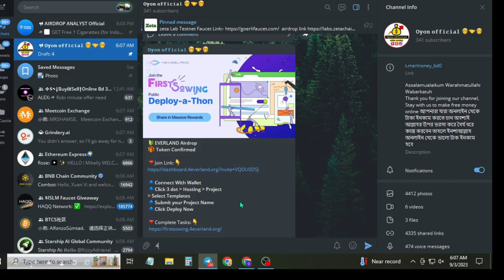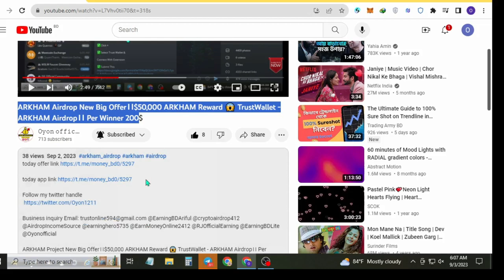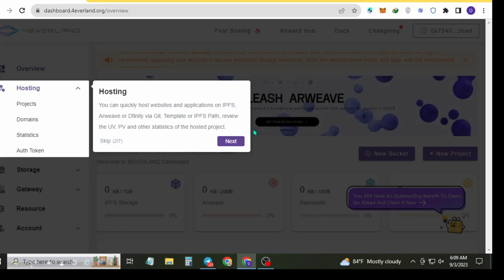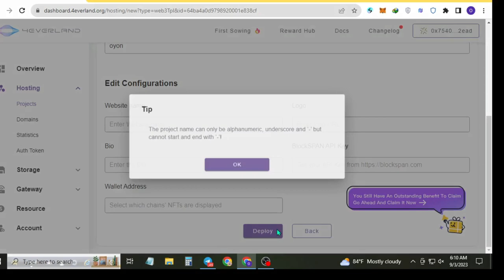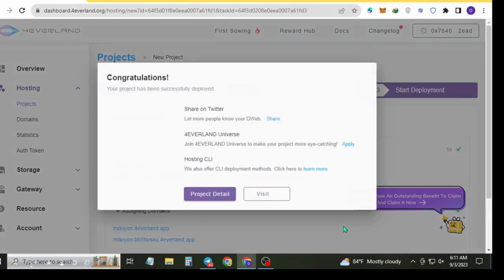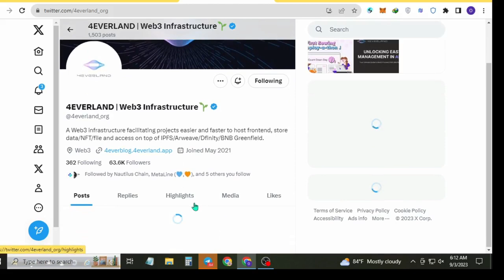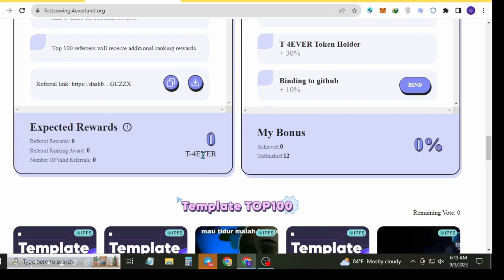Everland Airdrop Token Confirmed New Airdrop instant withdraw instant payment Airdrop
Everland Airdrop Token Confirmed New Airdrop instant withdraw instant payment Airdrop 2023

best earning app new video,new earning app instant withdrawal, refer earning app 2022 instant payment,